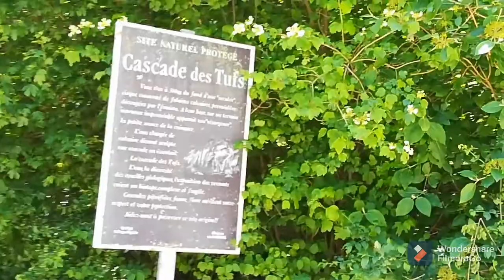à la découverte du Jura اكتشاف الطبيعة الخلابة بالجيرة الفرنسية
تتمة الفيديو دائما في اكتشاف الطبيعة الفرنسية و ستكون اشياء اجمل و اجمل سبحان الله